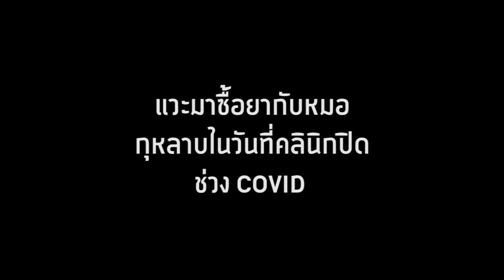รีวิวหนังหน้า เราผ่านอะไรมาบ้าง 5555555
คลินิกตอนนั้นถ่ายในช่วงก่อนโควิดนะ เดี๋ยวนี้ทุกคลินิกต้องใส่ถุงมือ ปิดหน้ากากนะฮะ เพื่อความสะอาดปราศจากโรค :)